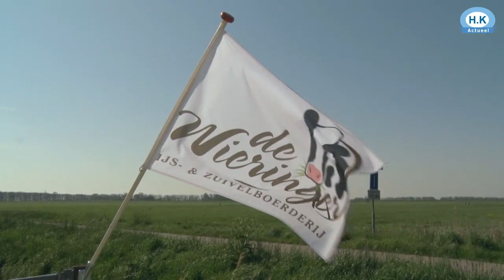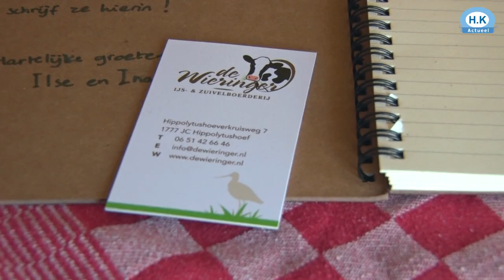Verse melk zo van de koe in de fles